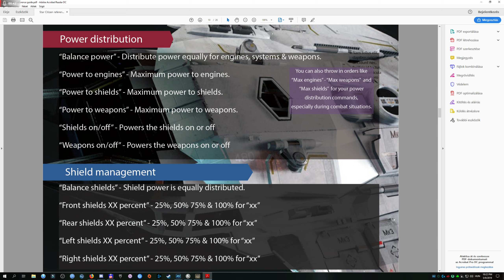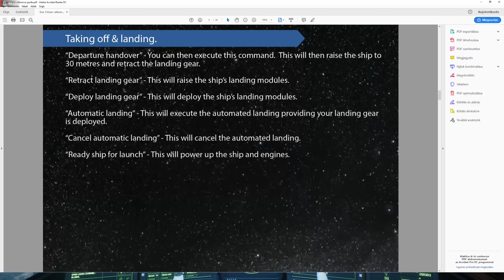Star Citizen 3.5.0 Live Gameplay #082 Drake Caterpillar Trade (2560x1440) 2k